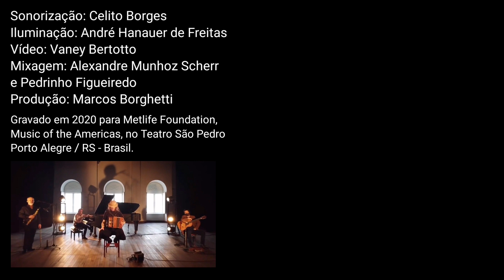Music of the Americas 3 Merceditas (Ramon Sixto Rios) - Renato Borghetti Quarteto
Em maio de 2020 o Renato Borghetti Quarteto tinha uma apresentação
agendada em Nova York, porém o show foi cancelado devido à pandemia.
Assim, a Metlife Foundation, Music of the Americas, adaptou os concertos do ano de 2020 para um sistema online e o resultado foi esse material que gravamos no Teatro São Pedro (Porto Alegre / RS - Brasil).

Parte 3
Merceditas (Ramon Sixto Rios)
0:00 Abertura Vídeo
0:08 Introdução
0:42 Tema
2:16 Improviso Sax
3:02 Improviso Violão
3:48 Improviso Piano
4:35 Improviso Gaita Ponto
5:20 Tema e variações
6:12 Créditos

Demais músicas da apresentação:
Parte 1 - Potpourri de Rancheiras: -Rancheirinha (Geraldo Flach) / Terça-feira (Alegre Corrêa)  / Rancheira para Don Carlos (Rafael Koeler)

RENATO BORGHETTI QUARTETO
Renato Borghetti (gaita ponto)
Daniel Sá (violão acústico)
Pedro Figueiredo (sax e flauta)
Vitor Peixoto (piano acústico)

Sonorização: Celito Borges
Iluminação: André Hanauer de Freitas
Vídeo: Vaney Bertotto
Mixagem: Alexandre Munhoz Scherr e Pedrinho Figueiredo
Produção: Marcos Borghetti